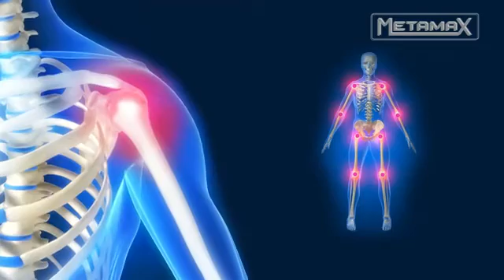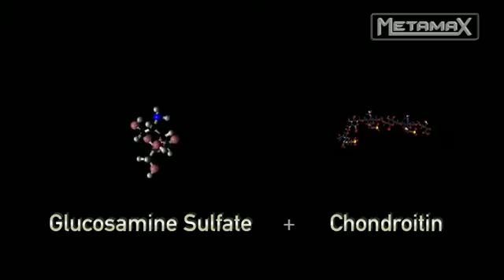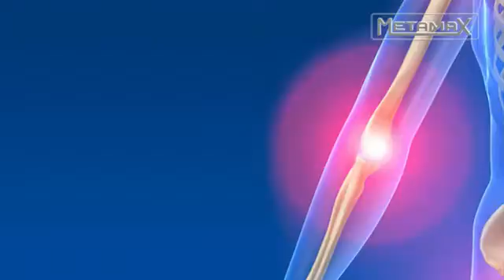Glucosamine Tác dụng tạo khớp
Thoái hóa khớp là bệnh thường gặp ở lứa tuổi trung niên và người cao tuổi